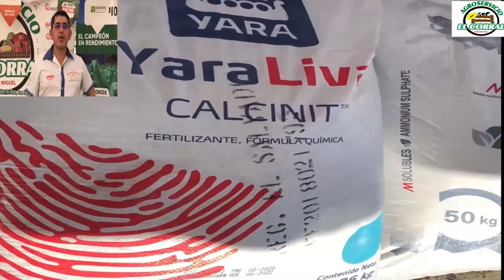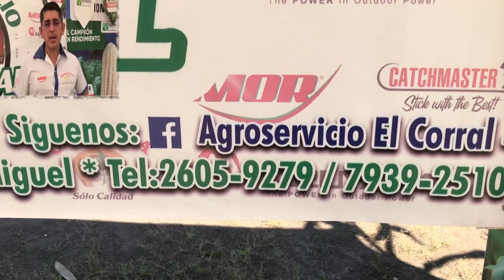Agroservicio el Corral está a su servicio- El Salvador en el campo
WhatsApps Activo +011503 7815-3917 Ricardo Escobar,
el salvador en el campo